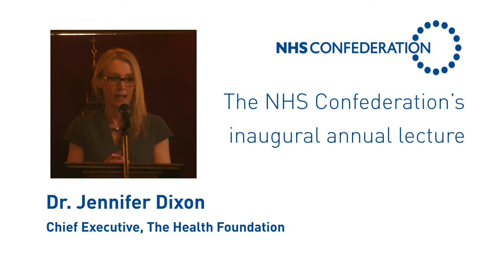NHS Confederation's Annual Lecture 2018: An introduction from Dr. Jennifer Dixon